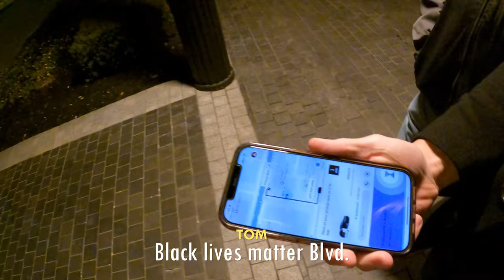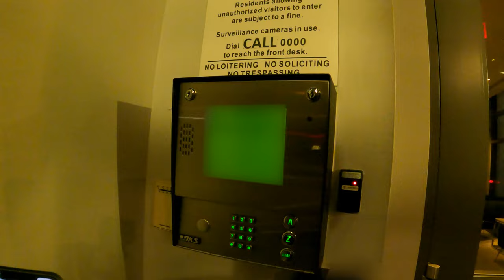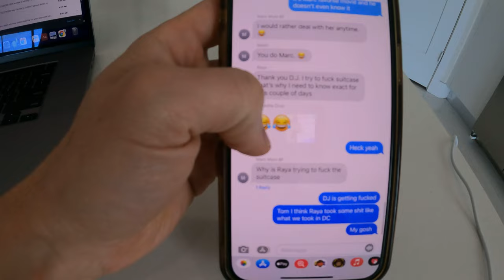Near Disaster on Our DC Trip: You'll NEVER Guess What Happened!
In this vlog, we take you along on our trip to renew Tom's passport in Washington DC. Little did we know that smoking MJ would lead to a close call that we'll never forget!

Join us as we explore the city, indulge in delicious Persian food, and experience an unexpected turn of events. Watch until the end to find out how we narrowly avoided disaster and why it was so important for Tom to renew his passport.

This family has a lot of love and they aren't afraid to show it. Please note that the mission of these videos is to entertain, motivate and inspire. So we hope you enjoy watching!
🚨WEEKLY GIVE AWAY 🚨 (📣NO PURCHASE REQUIRED)

✨SIMPLY WATCH THE VIDEO AND GIVE US A TITLE FOR OUR UPCOMING EPISODE

✨THE CHOSEN ANSWER GETS THE PRIZE THAT WORTH $855-$1495!

✨BE CREATIVE AND ENJOY!

🎬Discover the Most Jaw-Dropping Sebastian Cruz Couture Suits – Top 5 Countdown!

🎬Discover the Exciting NEW Looks from Our 2023 Photoshoot! | Sebastian Cruz Couture

🎬St Barts Send-Off: Last Day Exploring Breathtaking Sights! | Sebastian Cruz Couture

🎬Sail Away to an Unforgettable Caribbean Island Adventure | Sebastian Cruz Couture

🎬Tired of Boring Suits? Check Out These Looks! | Sebastian Cruz Couture Suits

⛔Please note that we have used some video clips from other channels to enhance our storytelling.